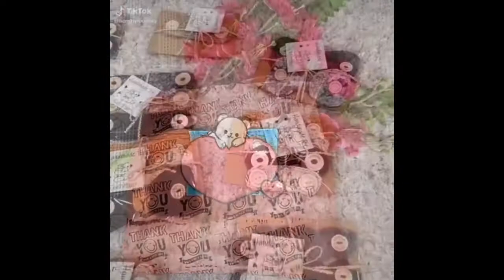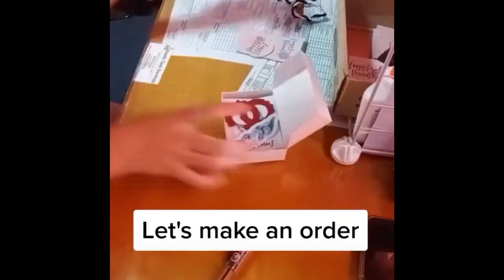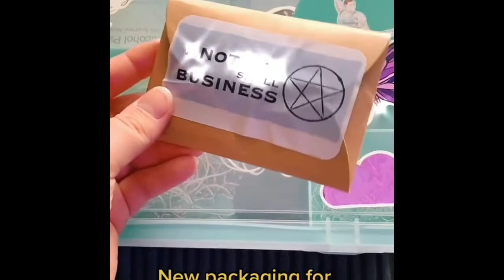HOME ARTS 7: Sample Product Packaging (CROCHET ITEMS)